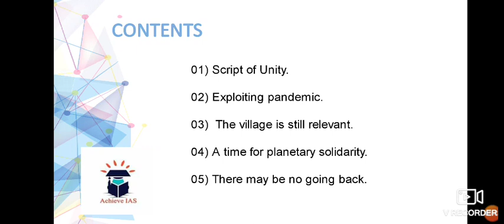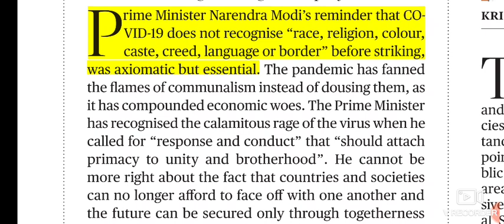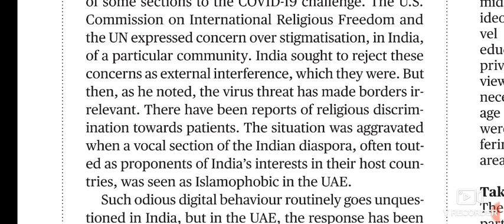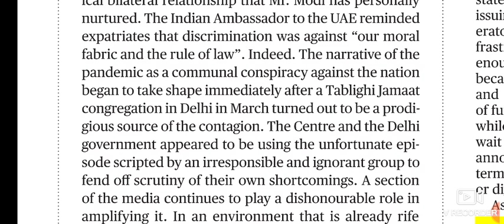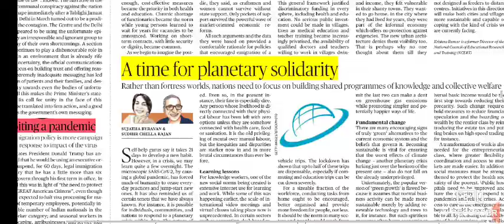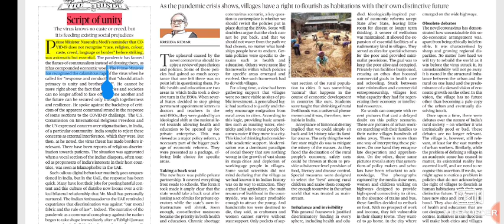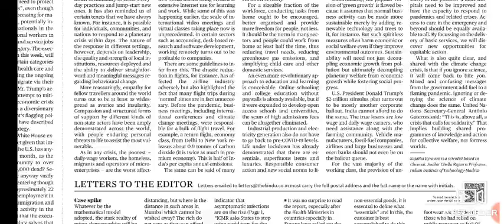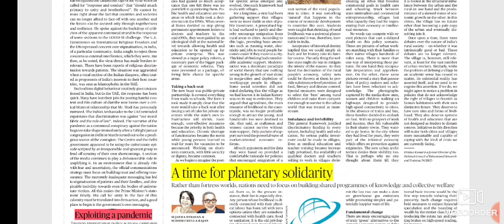23 April 2020 The Hindu Editorial Analysis | Editorials Simplified | Ayushi Joshi | Achieve IAS